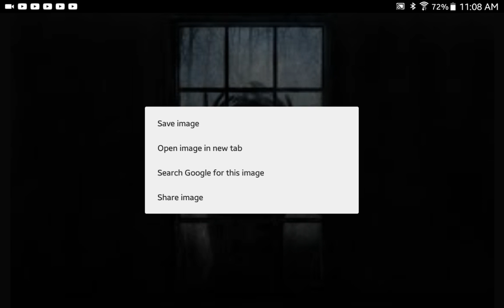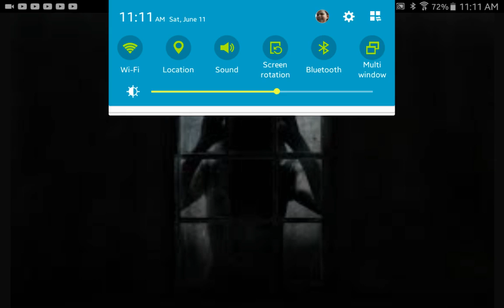'Lights off' A Catanian Creepypasta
This didn't take long to make. Really simple and not very detailed, which is my style of a creepypasta. I hope you enjoyed.